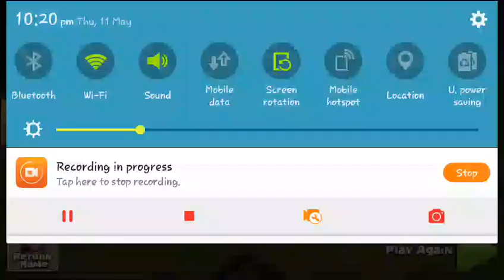Clash Oof Clans Air Attack And Ground Attack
This all about Town Hall 9.
Air Attack And Ground Attack.
i`m play clash and Telling player how to play clash
Sinhala and English.

This YouTube Channel about gaming and Fun things